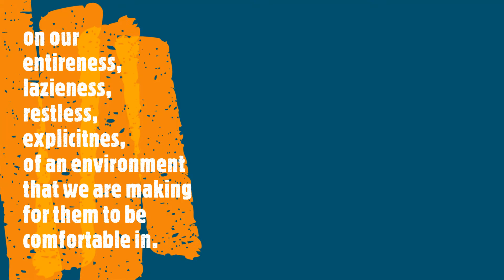FOOD FOR THOUGHT. (The bee hive in the trash can)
Germs, bacteria and viruses are going to do what they are designed to do. So let's expect that and not provide them a home that they are comfortable living in.